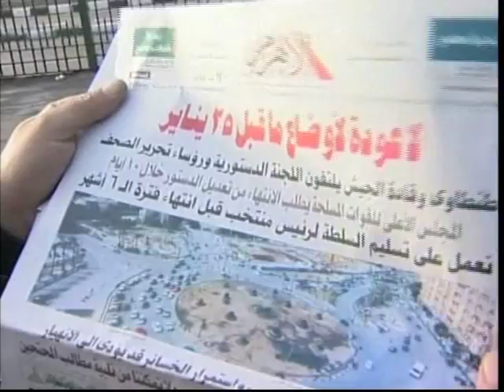Dünyaya baxış 16 fevral 2011